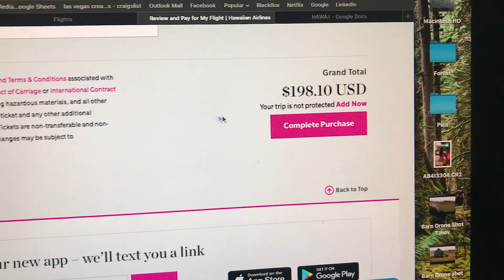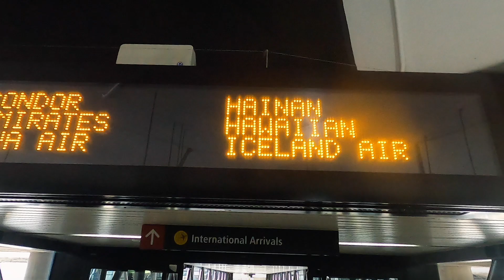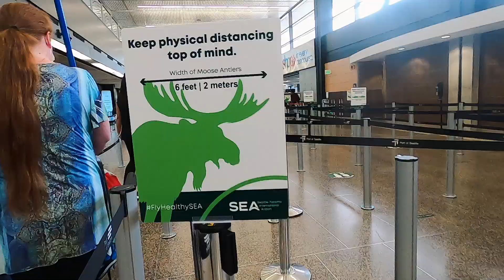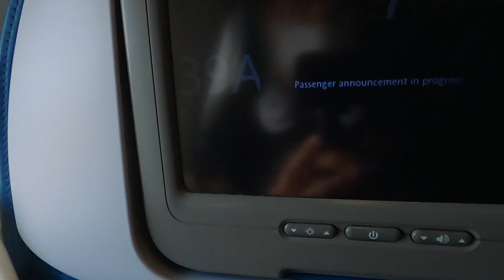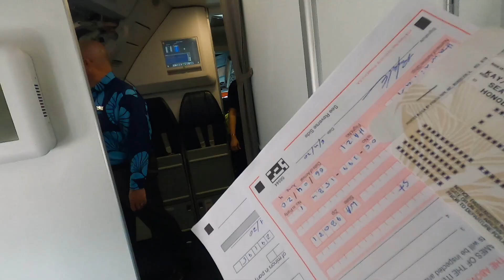Moving to Maui - Hawaii Ep. 1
This is the day I leave my home and my family in Washington to fly to Maui. I felt very safe my whole trip thanks to Hawaiian Airlines and their sanitary procedures during the pandemic. The sunset was so beautiful when I arrived in Maui... here is that story